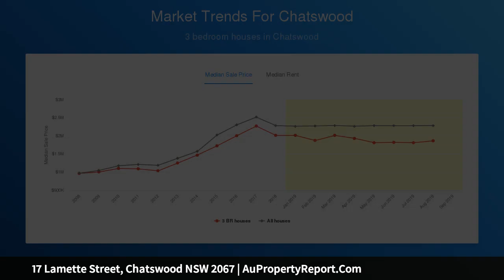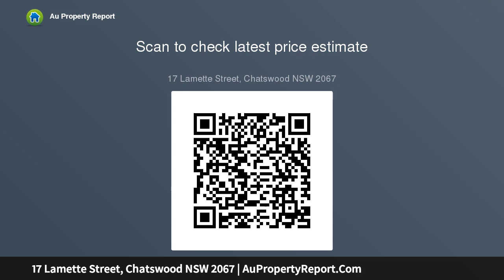17 Lamette Street, Chatswood NSW 2067 | AuPropertyReport.Com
17 Lamette Street, Chatswood NSW 2067
Property Type: house
Bedrooms: 5
Bathrooms: 5
Car Space: 1
Contemporary Double Brick Family Entertainer in East Side of Chatswood